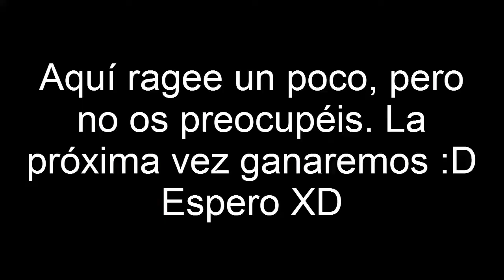minecraft sky wars/the walls- el dúo patata listo para fallar